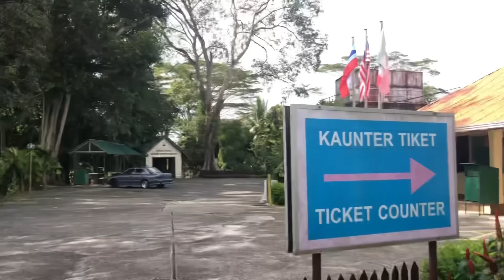Jalan Jalan Di Sandakan Bersama Jentera 2 Roda🛵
Travelvlog sandakansabah thanks for watchin